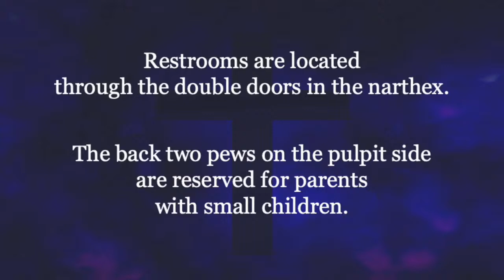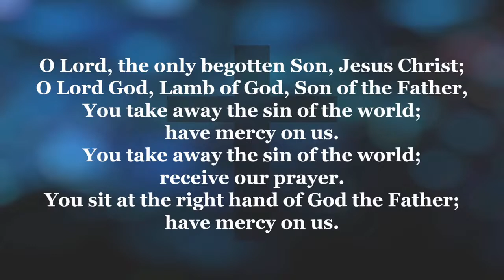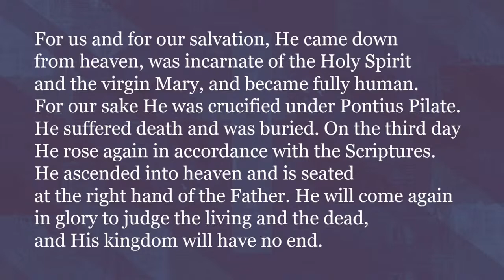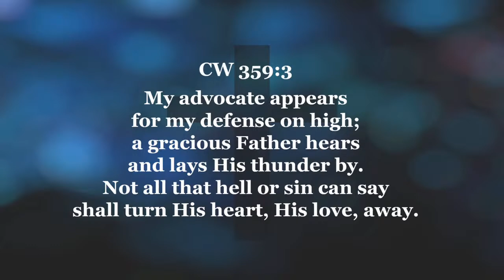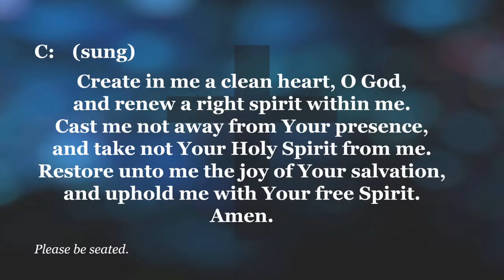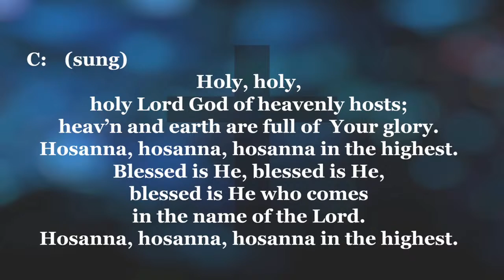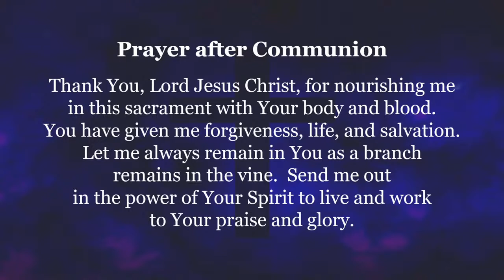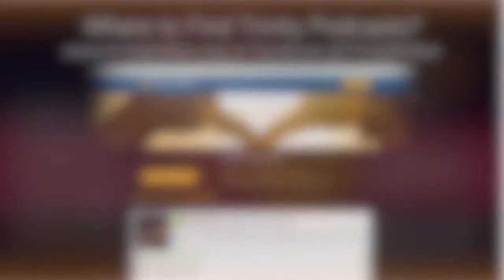Worship - March 17, 2024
Lent 5: Jesus is the Perfect Savior!

Worship service at Trinity Ev. Lutheran Church in Brillion, Wisconsin.

Permission to reprint, podcast and/or stream the music in this service obtained from ONELICENSE # A-716604 and CCLI with license #2549738.